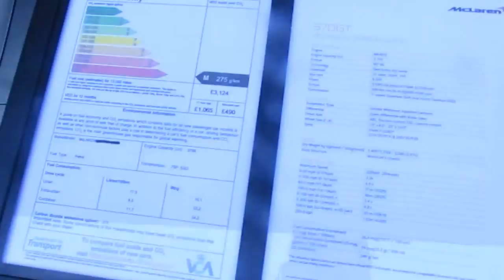Mclaren 570GT plateado en Santiago Chile(Anglo Cars 2016)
Este es un Mclaren último modelo llamado 570GT presente en el Anglo Cars 2016

Este auto ademas tendrá participación en la nueva película de imagen real de Transformers 5 The Last Knight el próximo año